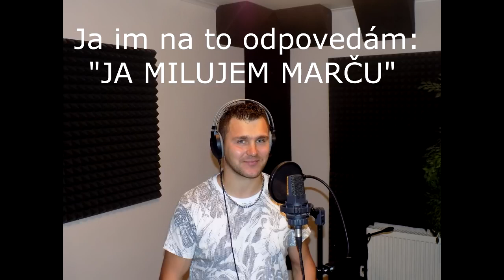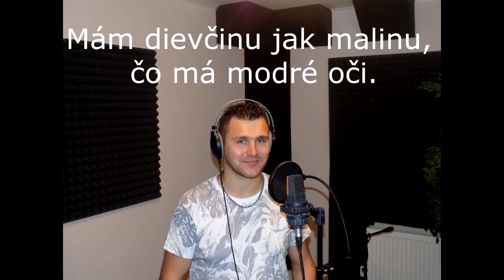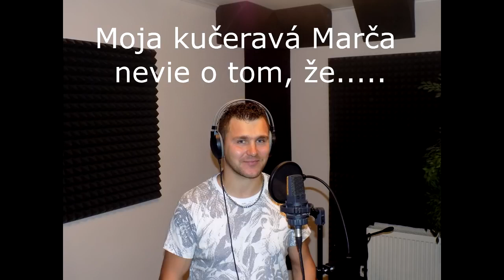Rolland 13, Kučeravá Marča, Autor piesne Adam Bachleda, VIDEOROHAĽ,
Názov piesne: Kučeravá Marča
Autor piesne: Adam Bachleda

Hudobná skupina ROLLAND z Čirča si vybudovala značku vysokej kvality a získala dobré meno na vystúpeniach. K rýchlemu napredovaniu tejto skupiny prispelo aj trinásť zvukových nosičov. Rusínske a slovenské skladby od Rollandu patria dnes k najhranejším piesňam v regionálnych rádiách.
Obsadenie kapely:
Miroslav Gernát, klávesy, saxofón, spev
Ľuboš Didik, klávesy, akordeón, spev
Ladislav Šima, bicie, spev
Anton Miko, bassgitara, akordeon, spev

SOZA, p + c VIDEOROHAĽ, 2017, VR - 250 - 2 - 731, Made in Slovakia